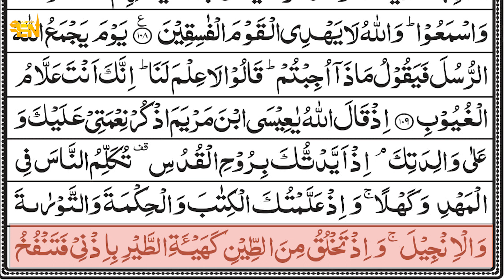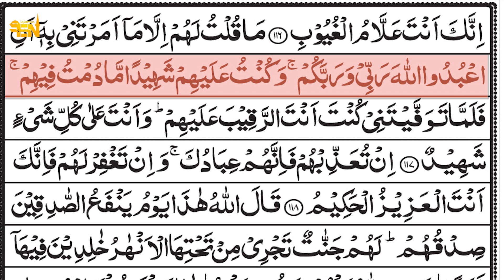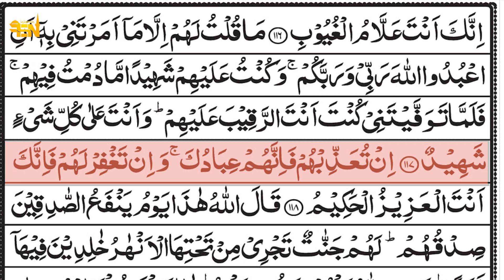Surah Al-Maidah-05 سورۃالمائدة |By Sheikh Abdur-Rahman As-Sudais |Full With Arabic Text-FSN Islamic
Surah Al-Maidah-05  سورۃالمائدة
By Sheikh Abdur-Rahman As-Sudais
Full With Arabic Text.
Surah al Maida is the 5th Surah found in the 6th Parah of the Holy Quran. This Surah contains 120 verses 3166 words and 12028 letters.

If I have mistakenly uploaded any copyrighted content, do message me I will remove it as soon as possible.
Jazak ALLAH
FSN Islamic